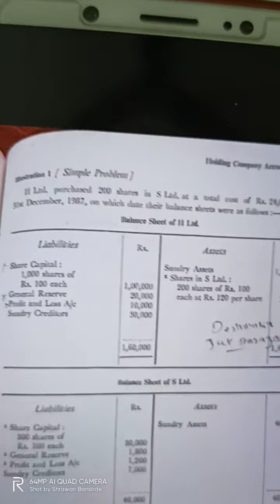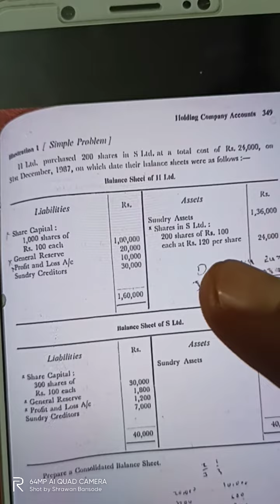#2 Holding Company (Consolidated Balance Sheet)